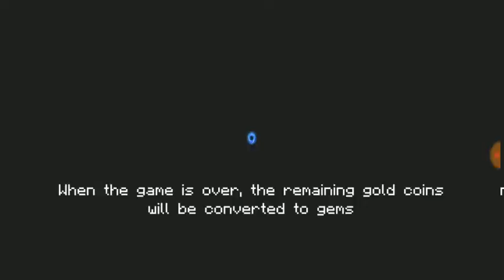Soul Knight aggressive rogue badass gameplay#44